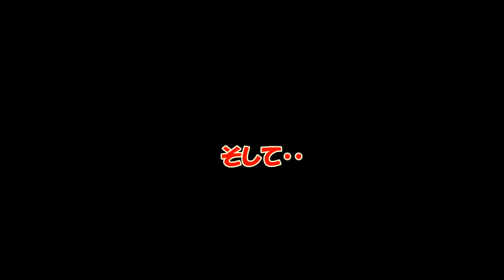蟻のコントを見たことありますか？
アシナガバチの巣を庭に置いた結果・・
蟻のコントがスタート(笑)